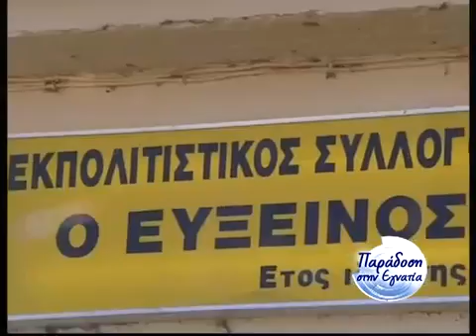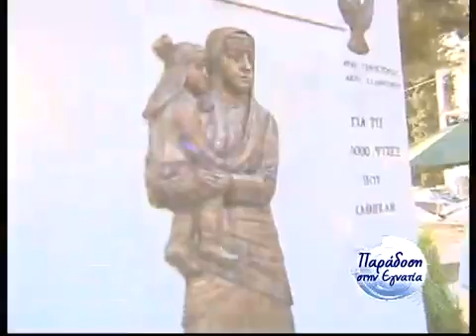68η Εκπομπη 22-09-10 Α' Μερος-00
68η Εκπομπη 22-09-10 Α' Μερος-00